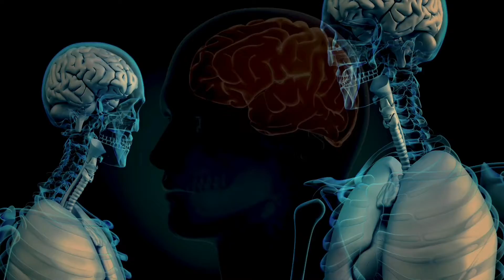Personal Leadership Development. Mind - Intellectual Wellness. Part 5 of 6.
In this video segment we talk about leadership and leadership development as it pertains to our Brain, Mind or Mental and Intellectual Wellness. We discuss the 8 primary dimensions or functions of our brain, namely:

1. Knowledge and Wisdom
2. Neurochemistry and Neuroplasticity
3. Toxic Thought Management andPositive Thinking
4. Mental health and Well-being
5. Focus and Multitasking
6. Creativity and Innovation
7. Plasticity and Ageing
8. Cognitive Tasks and Skills

A key point is that out of the abundance of our heart and mind our mouth speaks.

As the video concludes we discuss how the principle of time applies to our brain and mental development, primarily day by day to its full capacity.

Made possible by: No Problem Systems.

Produced by: Woodrock Media a subsidiary of WoodRock Publishing.

Script by: Westhouse Media.

Transcription by: Stylo et Papier.

Videography by: WoodRock Media.

Graphic Design and Thumbnail by: Seamount Design Co.

(Traveler standing on cliff edge mountain top above sunset clouds)

Website by: SimplySystems.

The company names and hashtags of VineAndOakGlobal ™️, MyHeartFully ™️, LegacyLeadersToday ™️ and Principled ™️, are trademarked and copy write protected by The Vine and Oak Leadership Foundation.